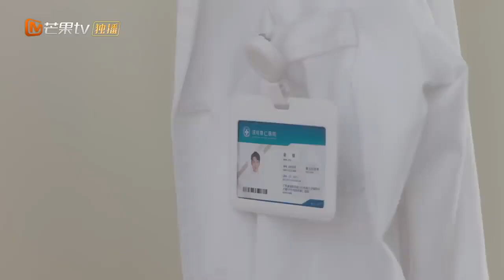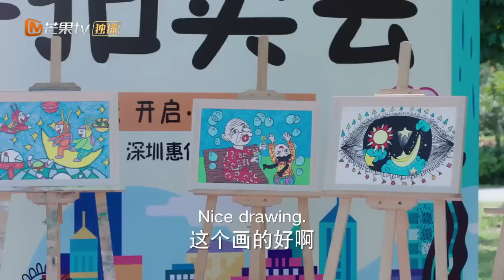[ENG SUB] Auction time! | Begin Again | MangoTV Philippines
🌟Synopsis🌟
Actors: Zhou Yutong, Gong Jun

The work is an adaptation of the literary work "Samee Ngern phon" by Thai author Mrs. Pitchaya Turdkwanchai. It tells the story of Lu Fangning, a dominant CEO who is nearly thirty years old but has never had a steady boyfriend. She believes "having money and making money is the most important" and wants to stay in business. She was developing a new home furniture brand in her company but had to get married and have children before having the chance. Ling Rui, a kind, smart, and attractive doctor, became her target. Lu Fangning used all her sexy tricks to seduce Ling Rui, but thought Ling Rui was unmoved because he had a cold heart. Unexpectedly, Dr. Ling had been waiting for an opportunity to flirt back...